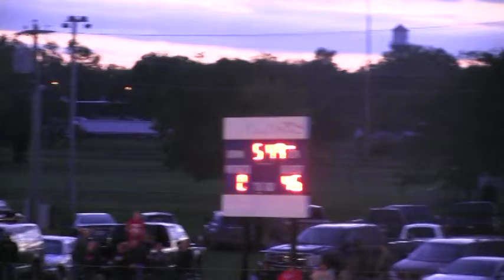2016 Hitchcock-Tulare vs Wolsey Wessington (Football)